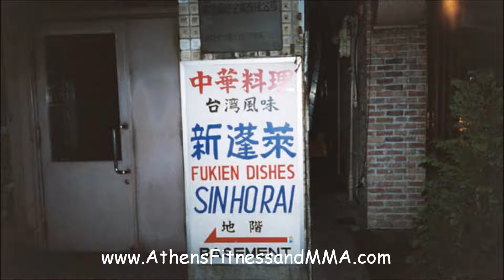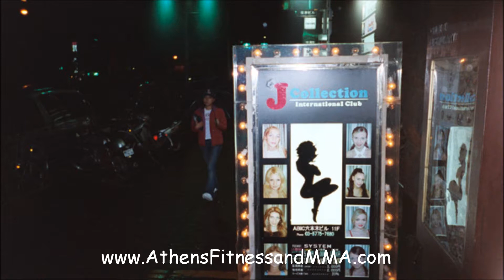Athens MMA Goes Global - Rory Singer Fights In Japan | The HardCore Gym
Athens MMA Goes Global - Fighting Mixed Martial Arts in Japan

I just hung up the phone with my manager and I was buzzing with excitement. Although I hadn't agreed to anything I was just offered an opportunity to fight Daijiro Matsui in Differ Ariake Arena, Koto, Tokyo, Japan. Fighting mixed martial arts (MMA) in Japan was a dream come true. The fight was only ten days away (I would leave in eight) and even though I'd been training I wasn't sure if I was ready. Georgia is a long way from Tokyo. I needed to call my brother and longtime coach at The HardCore Gym (Athens, GA), Adam. Together we would decide this was an amazing opportunity and that for the next week my life would be a living hell.

Rory Singer is the co-owner of Athens Fitness and MMA / The HardCore Gym in Athens GA. If you are interested in training Mixed Martial Arts for competition, fun or fitness please check us out and receive your free DVD, "The Ultimate Beginners Guide to MMA." We offer a FREE 30 day trial and 60-day money-back guarantee. Programs for the entire family.